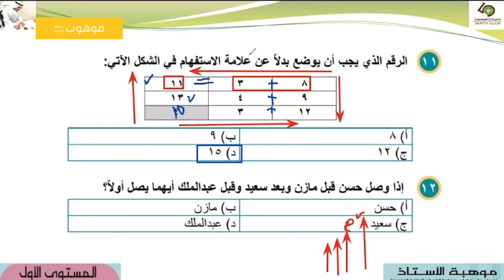موهبة المستوى الأول درس 4/ 5 مع الأستاذ زكي الشعلة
يوجد لدينا موهبة
التعليم الذاتي فيديوهات مسجلة مع حقيبة تعليمية ب 150 ريال.

شاملة الحقائب التدريبية والفيديوهات التعليمية باللغتين العربية والإنجليزية.

تكون مجانا للمشتركين معنا في دورات الحضوري والاون لاين.